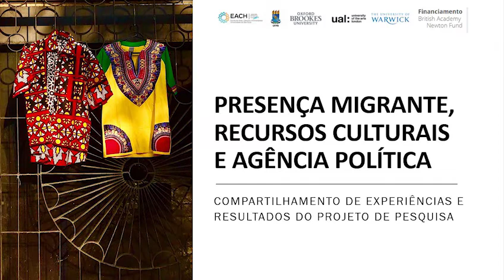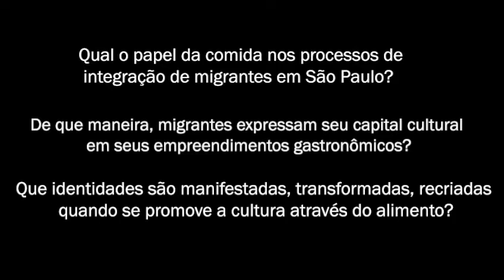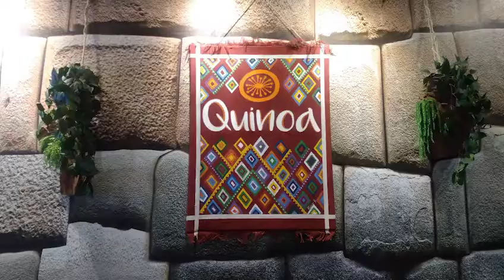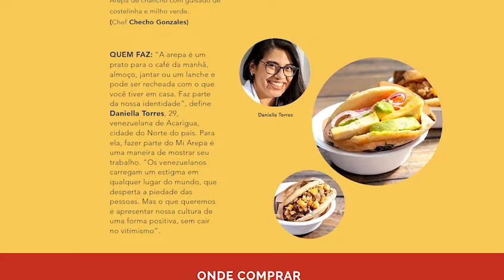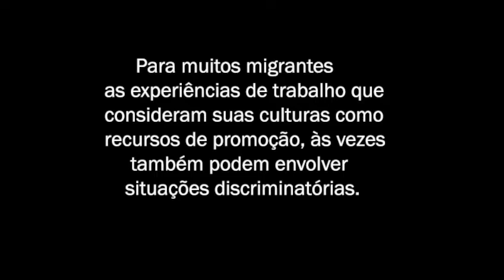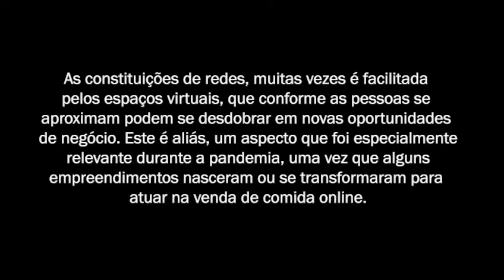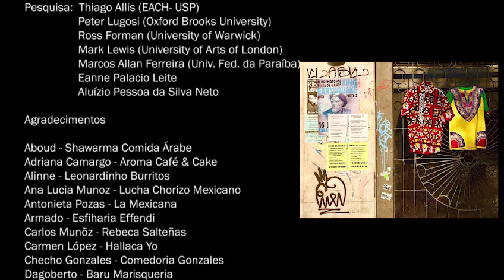Projeto de pesquisa MIACULTURA | Resultados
Este vídeo apresenta parte dos resultados do projeto “Agência política, presença migrante e recursos culturais”, que contou com financiamento da British Academy/Newton Fund.

O projeto foi desenvolvido entre 2020 e 20221 e teve por objetivo principal conhecer e entender, política e culturalmente, as formas de inserção de migrantes de várias nacionalidades, no contexto da cidade de São Paulo

A equipe foi composta por pesquisadores da Universidade de São Paulo (USP) e da Universidade Federal da Paraíba (UFPB), no Brasil, e da Oxford Brooks University, University of Warwick e University of Arts of London, do Reino Unido.